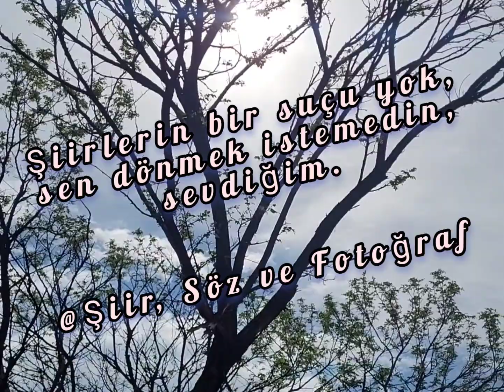Şiirlerin Suçu Yok (sesli yorum ayrılık hasret sitem kırgın duygusal videolar)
Sitemli bir sevda sözümü, seslendirmek suretiyle Muğla/Menteşe görüntüsü ile birlikte sundum.